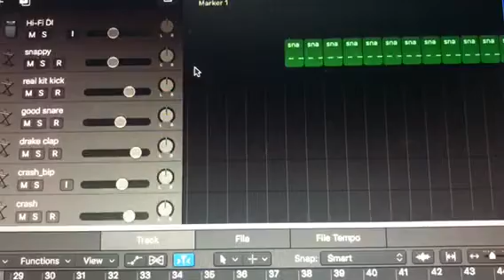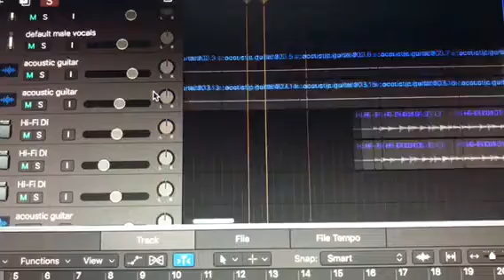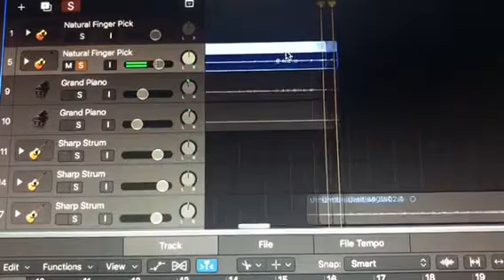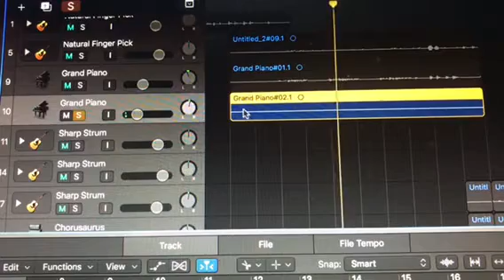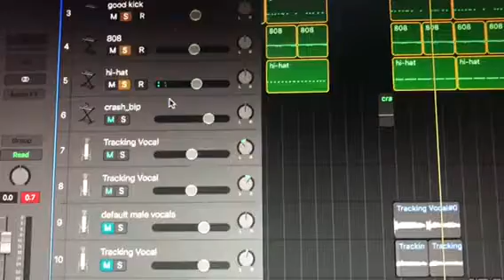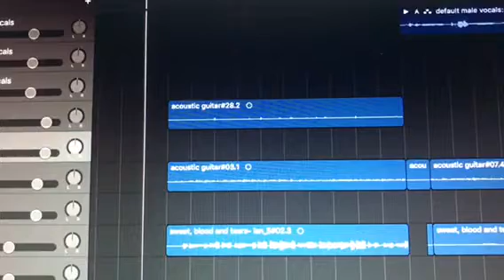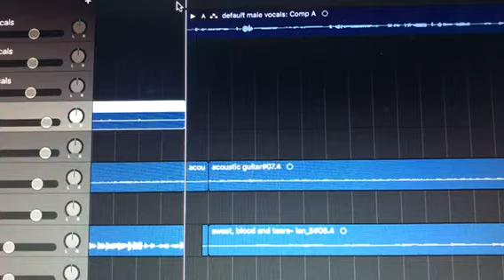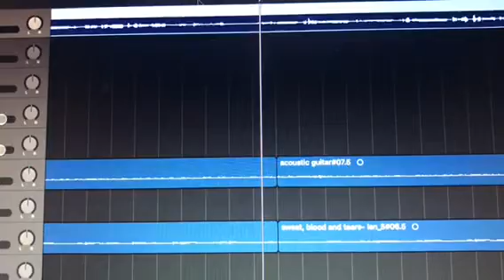2020 Capstone Ian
Ian shares his capstone on making an album.